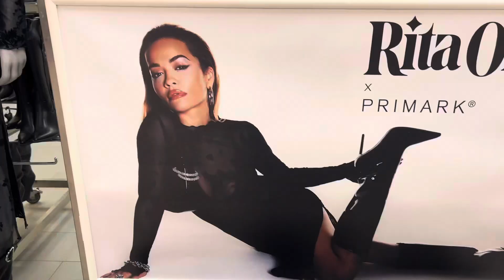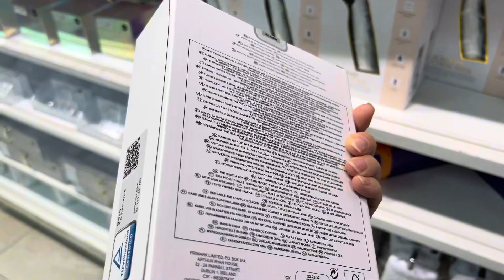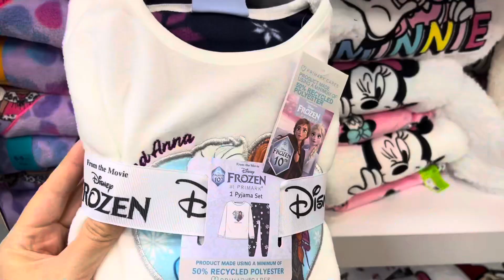Коллекция на РОЖДЕСТВО в PRIMARK | Покупки Влог Vlog